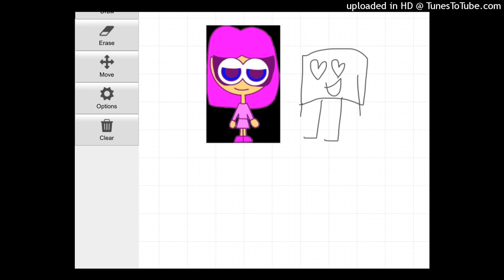مؤثرين صوت هابي ميل القديمة ( ماكدونالدز شرق آسيا ) ( وصف )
1. اليابان ( اليابانية )
2. هونك كونج ( الإنجليزية )
هذا من اعلانات ماكدونالدز في شرق آسيا لوجبات الاطفال